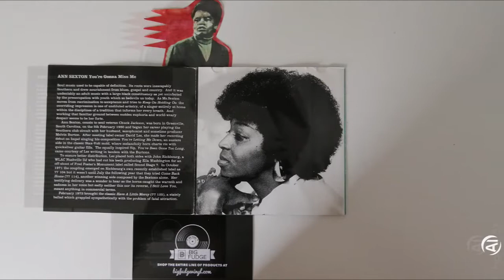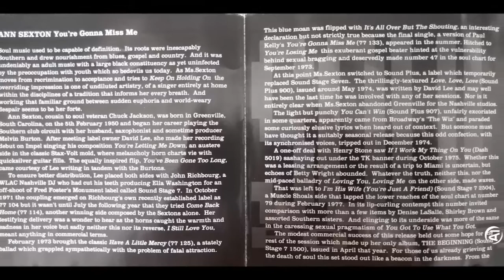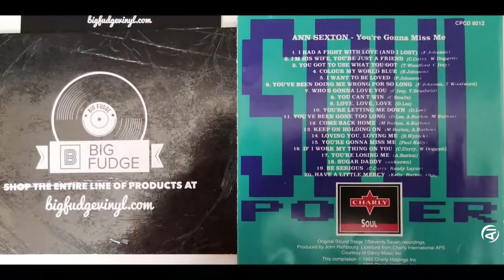ANN SEXTON. YOU'VE BEEN COME TOO LONG.